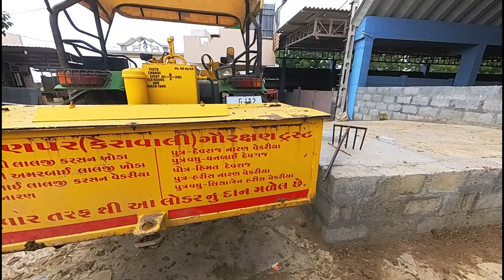Top kankrej_Nandisala part 2👌 गुजरात के कच्छ में बुलों की खास नंदीसाला" 👍